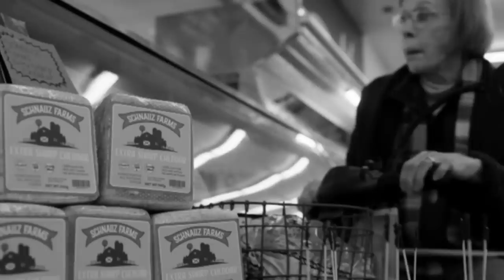Better Call Saul Season 6 Episode 11 Teaser Trailer Preview || Theories And Recap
Better Call Saul Season 6 episode 11 teaser trailer preview and breakdown. In this video i will breakdown the better call saul season 6 episode 11 teaser trailer they gave us. I will also give my theory on how it ends  . Ill also tell you all the things you missed

   Better Call Saul Season 6 Episode 11
Better Call Saul is an American crime drama television series created by Vince Gilligan and Peter Gould. It is a spin-off, prequel, and a sequel to Gilligan's previous series, Breaking Bad. Set primarily in the early to middle part of the 2000s in Albuquerque, New Mexico, the series develops Jimmy McGill (Bob Odenkirk), an earnest lawyer and former con artist, into an egocentric criminal defense attorney known as Saul Goodman. Also shown is the moral decline of retired police officer Mike Ehrmantraut (Jonathan Banks), who becomes closely affiliated with the Juarez drug cartel to support his granddaughter and her widowed mother. These two storylines are mostly told separately but do converge when Jimmy and Mike work together. The show premiered on AMC on February 8, 2015. The sixth and final season consisting of 13 episodes premiered on April 18, 2022, and is set to conclude on August 15, 2022.

At the start of the series, Jimmy struggles financially while working as a court-appointed lawyer. He lives in the back room of a nail salon which doubles as an office. His romantic interest and former colleague, Kim Wexler (Rhea Seehorn), is an attorney at Hamlin, Hamlin & McGill (HHM), a law firm co-owned by Jimmy's brilliant but unwell brother, Chuck McGill (Michael McKean) and Chuck's law partner, Howard Hamlin (Patrick Fabian). After hiring Jimmy as legal representation, Mike provides advice and security for Nacho Varga (Michael Mando), an intelligent drug dealer who later becomes a mole for Gus Fring (Giancarlo Esposito), a drug lord and legitimate businessman. Their operations are disrupted by members of the murderous Salamanca family, including Lalo Salamanca (Tony Dalton). Odenkirk, Banks, and Esposito reprise their roles from Breaking Bad, as do many others who make guest appearances.